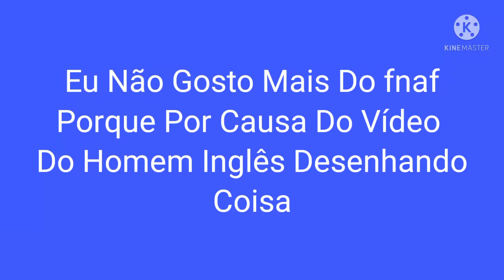Porque Eu Parei De Postar Vídeos De Animatronics?